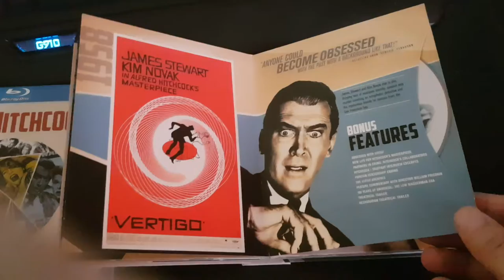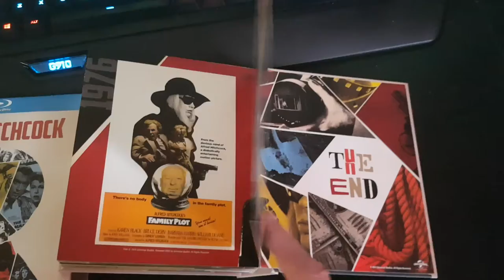Hitchcock Blu Ray Movie Box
De Hitchcock film box een prachtige uitgave..